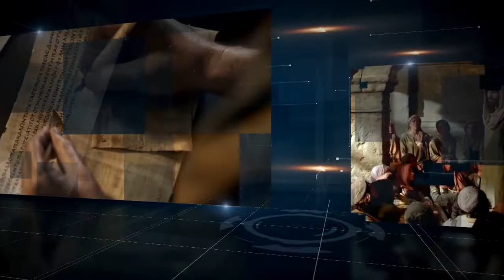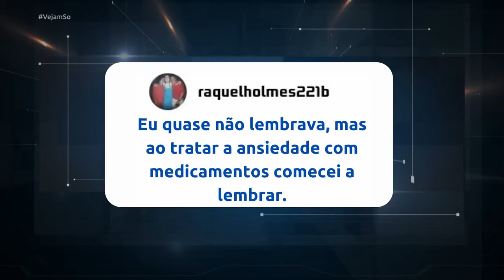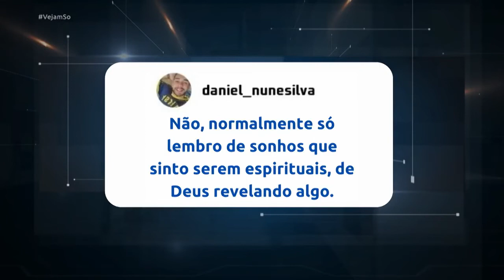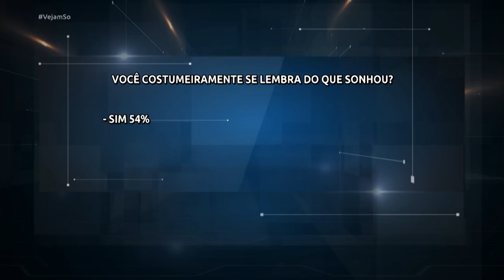Neurocientista, Dr. Igor Duarte e os sonhos!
O Neurocientista, Dr. Igor Duarte fez explanações interessantes sobre os sonhos e suas "funções".